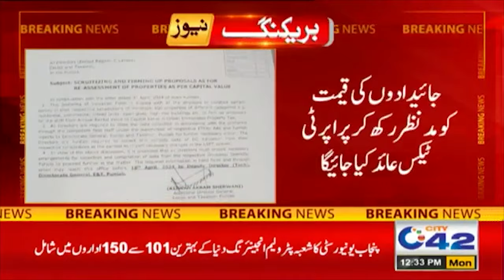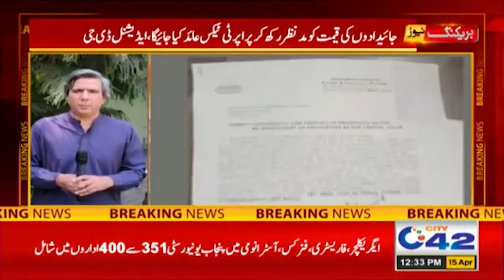12PM News Bulletin l 15 April 2024 l City 42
12PM News Bulletin l 15 April 2024 l City 42